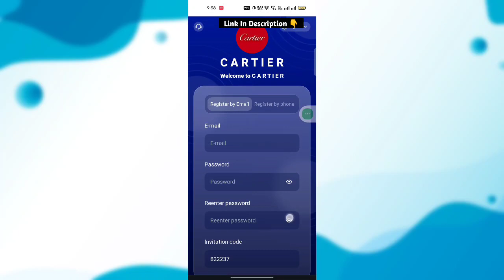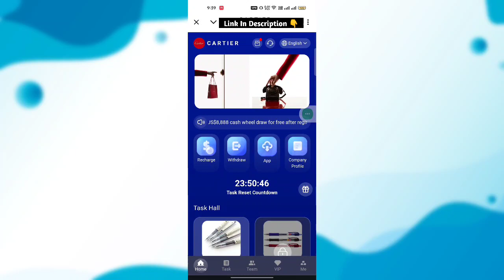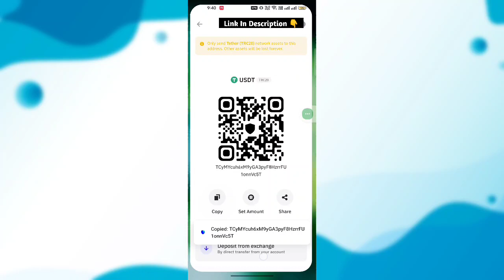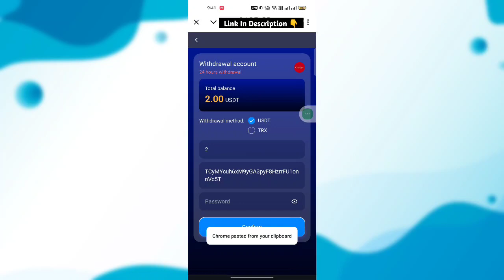New Usdt Earning Site Usd Mining Site 2024 Best Investment Cloud Mining Usdt Earning Website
Each account can only apply for withdrawal once a day.
The current task update will be updated at 12:00 PM (New York time).
VIP0 accounts can receive invitation bonuses.
VIP0 level account cannot apply for withdrawal
If a VIP0 level account wants to apply for withdrawal, it needs to upgrade its account level to VIP1.
★ Investment VIP1: Deposit 12USDT and earn 2USDT per day
★ Investment VIP2: Deposit 76 USDT, daily income 13 USDT
★ Investment VIP3: Deposit 196 USDT, daily income 34 USDT
★ Investment VIP4: Deposit 416 USDT, daily income 73 USDT
★ Investment VIP5: Deposit 886 USDT, daily income 160 USDT
★ Investment VIP6: Deposit 1986 USDT, daily income 400 USDT
★ Investment VIP7: Deposit 3986 USDT, daily income 850 USDT
★ Investment VIP8: Deposit of 7986 USDT, daily income of 1880 USDT
★ Investment VIP9: Deposit 15986 USDT, daily income 3988 USDT
★ Investment VIP10: Deposit 33986 USDT, daily income 8900 USDT

• TELEGRAM ID ▪︎ @Lilicreation01

related search
New usdt money making website in 2024
free money making website
invest
Colombia USDT Mining Farm
South Korea Usdt cloud mining station
Singapore usdt money making website
Newly launched USDT investment project
South African USDT website
USDT Mining Apps in Indonesia
USDT money making website 2024
Real USDT investment projects in the United States
USDT website is free in England
USDT mining and money-making website
How to earn free USDT without investing
Free Usdt Income Site No Deposit required
Free USDT investment website no investment required
USDT mining and withdrawal certificate
USDT shopping income
USDT online money making website
usdt shopping website
Korea Free Dollar Investment Website
Earn dollars in colombia
Cryptocurrency USDT Earnings
Cryptocurrency Websites 2024
How to mine Usdt for free
USDT investment project money making website
New USDT Earnings Website
USDT mining
USDT mining website
usdt mining sites today
USDT Mining Application
USDT mining farm does not require investment in 2024
investment location
Investment Locations 2024
Make money by investing in websites
investment website kaise banaye
Investing Website Today
ree dollar mining website new money making app money making app
Mobile money making APP
#2024 Sideline#WealthFreedom#2024PassiveIncome#Lay the Money-Making Skills#Making Money Project#Online Money
fastestwaytomakemoney 2024The latest way to make money online#2024 Money making tips#2024 Make money online
王earn法#2024# Make money at home#Make money application#Make money project#Online shopping makes money